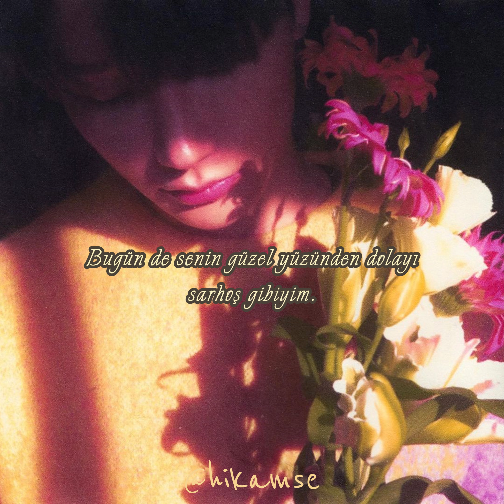그리즐리(Grizzly) - 예뻐요 (feat. Jayci yucca(제이씨 유카)) | Türkçe Çeviri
Sana deli gibi aşık olmamın nedeni ne, biliyor musun? Çok güzel olman... Aşk böyle bir şey mi bilmiyorum ama böyle hissediyorum.
İyi seyirler...